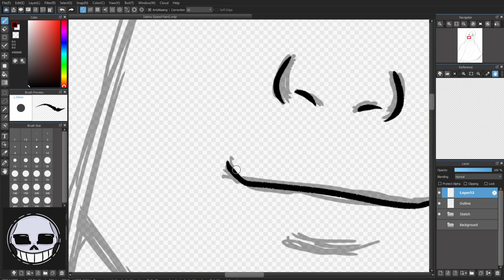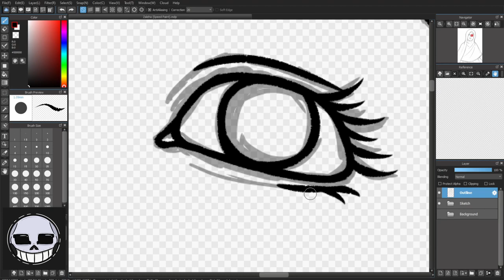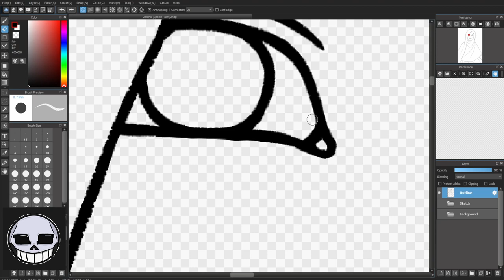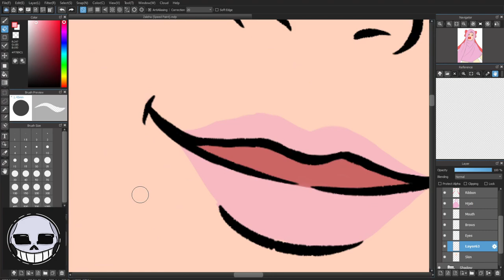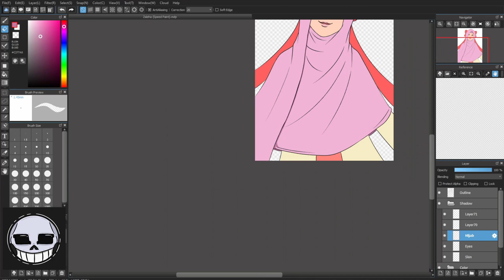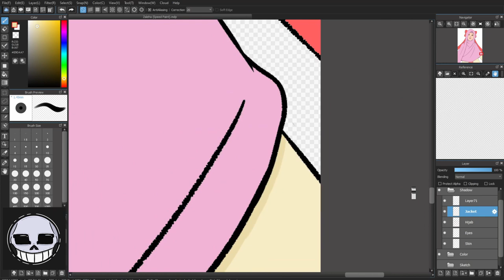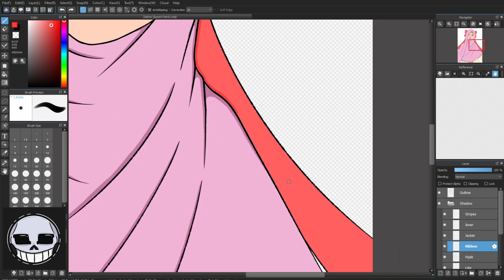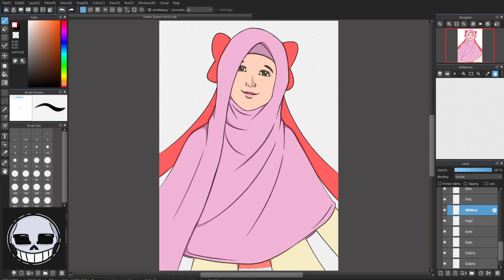Zaleha - Speedpaint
Speed Paint of My Original Character (O.C) Zaleha